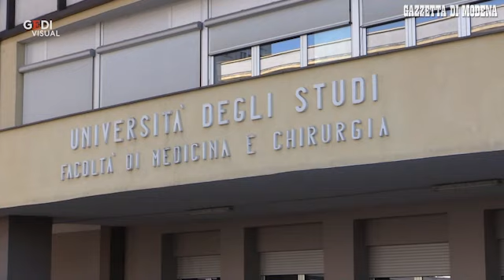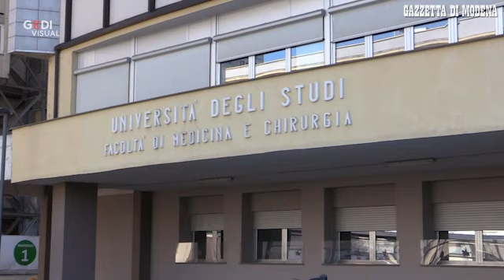Modena, l'assessore Donini: "Grazie ai professionisti in prima linea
Visita al Policlinico della vicepresidente della Regione, Elly Schlein, e dell'assessore alla Sanità, Raffaele Donini. Una visita per dimostrare ringrazimento e apprezzamento per il grande sforzo prodotto e ancora fatto da tutto il personale. Video Gino Esposito